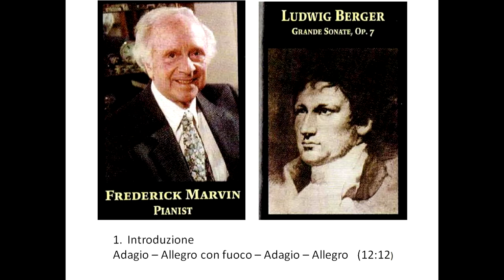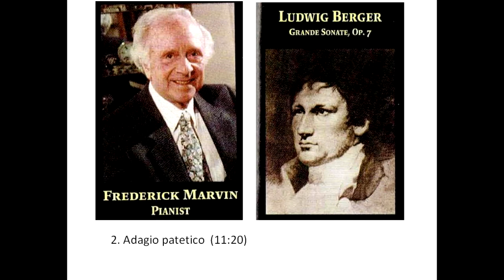Ludwig Berger Grande Sonate Op 7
Ludwig Berger (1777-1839) was an important German composer who was influenced by the work of Beethoven.  He was a sought-after piano teacher in Berlin, whose most prominent pupil was Felix Mendelssohn.  Berger wrote 160 songs, a piano concerto and seven piano sonatas including this powerful, but largely unknown work.

Frederick Marvin recorded this sonata on Nov 27, 1974 in the Crouse Auditorium, Syracuse University, Syracuse, NY.  At the time, Marvin was professor and head of the piano department at Syracuse University.

Grande Sonate in C Minor, Op. 7
1. Introduzione. Adagio - Allegro con fuoco - Adagio  - Allegro
2. Adagio patetico
3. Rondo. Allegro
Frederick Marvin, pianist